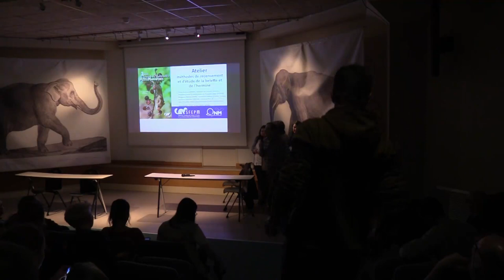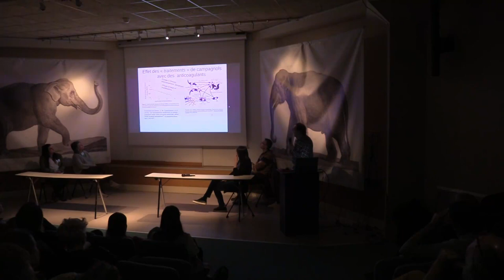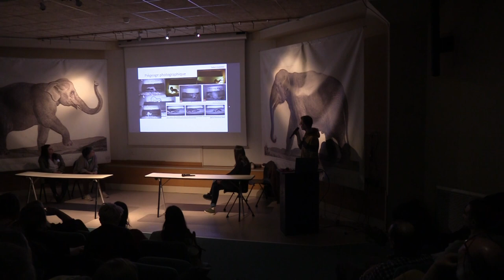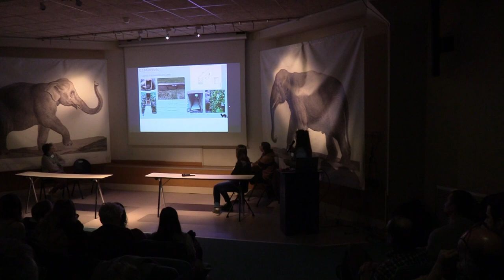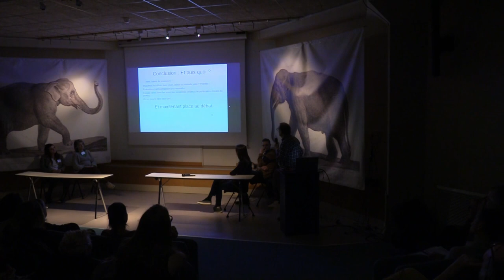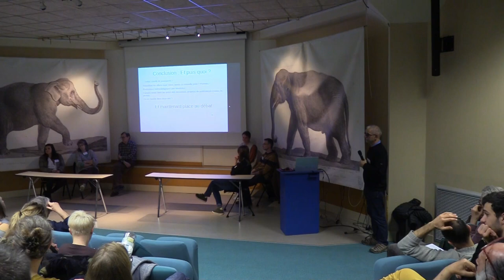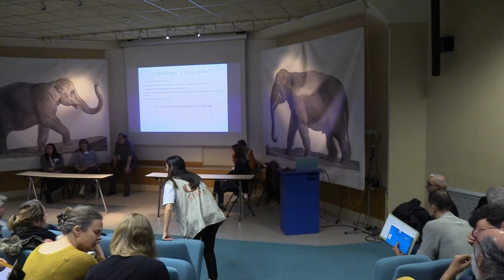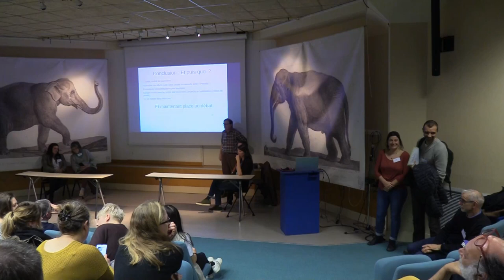Marc Artois - Atelier petits carnivores - 3RNPM